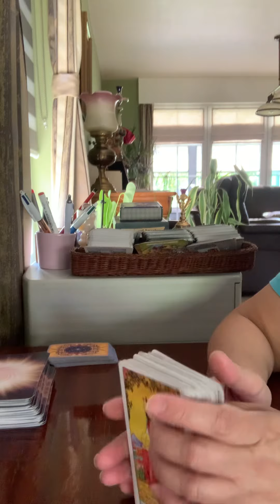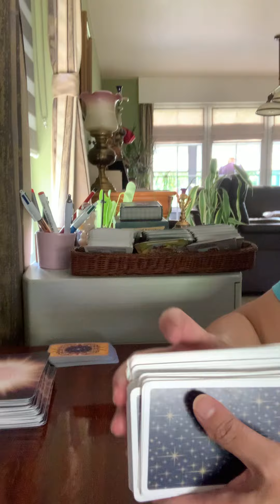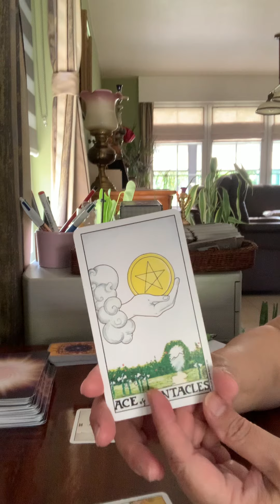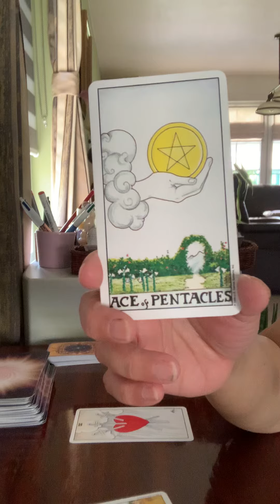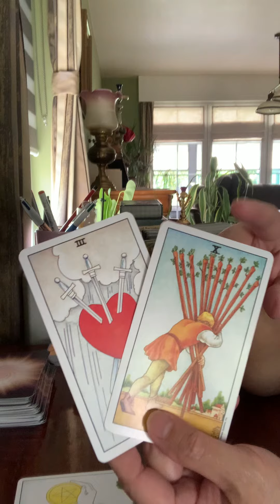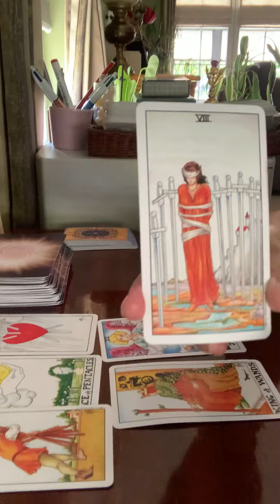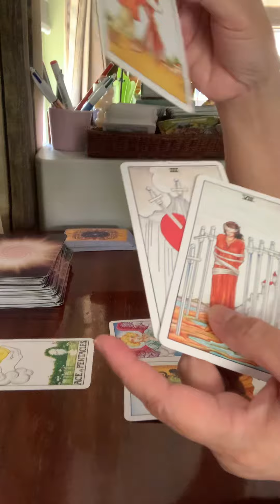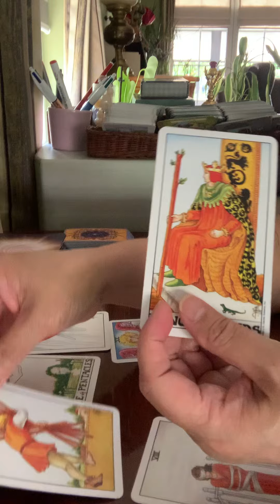Scorpio Sign- Opportunities, Protection, Influence-June 2023-Tagalog Reading